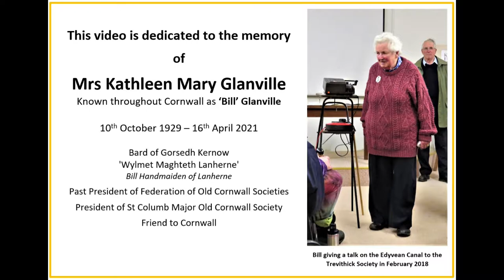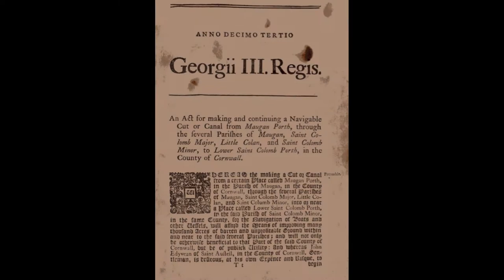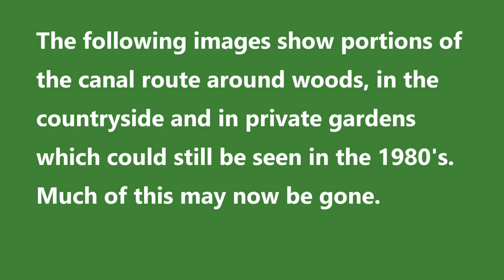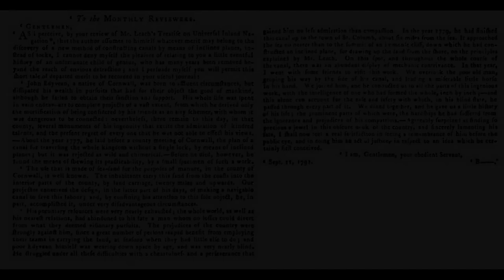The St Columb 'Edyvean' Canal - Local History & Community Month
This short video tells something of the story of what has become known as the Edyvean Canal. Traces of this uncompleted Cornish canal are almost gone now as erosion and building gradually erases this interesting 18th century industrial project.

We hope that this video, albeit just an overview, will enlighten viewers to this part of Cornwall industrial heritage as well as acting as a memorial to its founder John Edyvean.

This video is dedicated to the memory of Mrs Kathleen Mary Glanville, better known throughout Cornwall as 'Bill'. On 9th February 2018 Bill gave a talk to the Trevithick Society at King Edward Mine on the Edyvean Canal, this was as  usual illuminating. We are indebted to Bill for use of many images shown within this video. A font of knowledge and a huge contributor to Cornwall’s heritage through her research and sharing her wide expertise. Bill’s passing is a great loss to her community in St Columb Major and to Cornwall and she is remembered with great affection by her many friends.